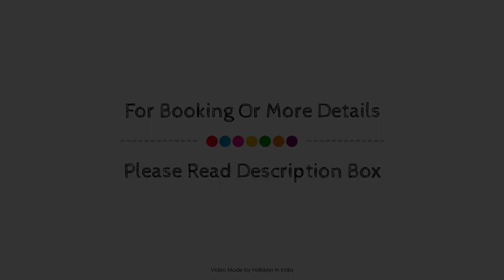OYO Appas Residency, Wayanad, India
Searching For
1. OYO Appas Residency - Wayanad
2. OYO Appas Residency - Wayanad Virtual Tour
3. OYO Appas Residency - Wayanad Rooms
4. OYO Appas Residency - Wayanad Amenities
5. OYO Appas Residency - Wayanad Videos
6. OYO Appas Residency - Wayanad Offers
7. OYO Appas Residency - Wayanad Deals
Audio Credit:
Track Title: Reasons To Hope
Artist: Reed Mathis